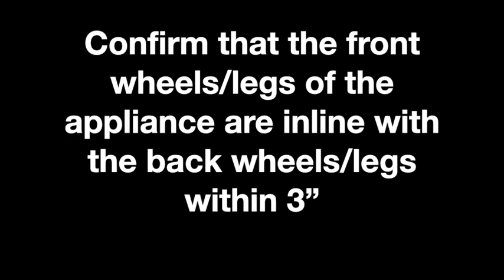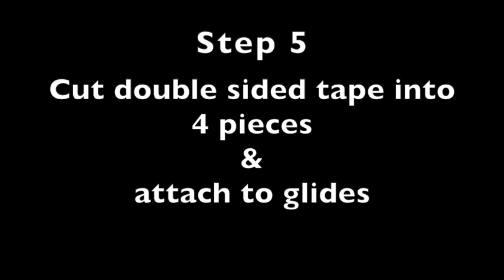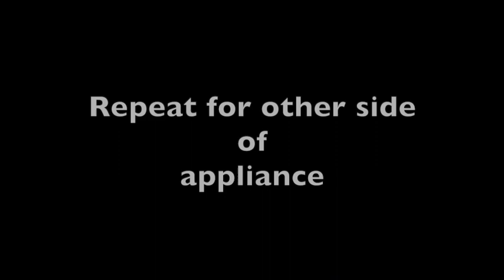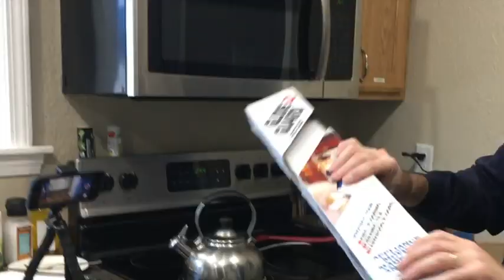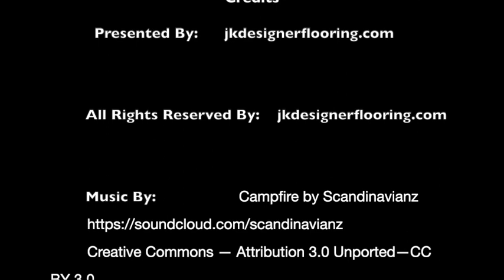Glide-N-Guard Floor Glide Floor Glide Prevents Floor Damage Caused By Movement Of Appliances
Glide n Guard Floor Glide How-To-Install Video - Appliance Floor Protector - Prevents Floor Damage.
Glide-n-Guard is an interlocking track system that makes it easy to move appliances while protecting your floor.  The Glide-n-Guard patented system allows for the appliance to be moved across the tracks, never touching your floor. It's easy - There are six tracks included in each package, two of which are installed permanently under the appliance. When the appliance needs to be moved for cleaning, retrieving items or servicing, the additional tracks snap together making it easy and safe for you to move your appliances. Legs of appliances must be in-line from front to back within 3"( the tracks are 3" wide).  This video will show you how easy it is for anyone to install the glide n guard floor guide protection system.  These glides work great for hardwood floor protectors for appliances, for vinyl floor protectors for appliances, for tile floor protectors for appliances and for laminate floor protectors for appliances.  For use with fridges, stoves, washers, dryers, freezers or any appliance with roller feet or legs.